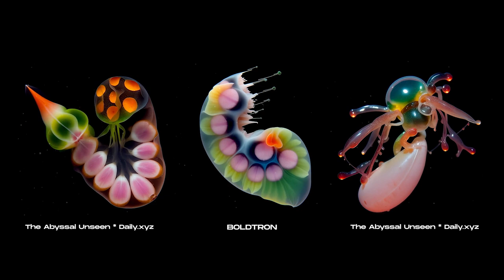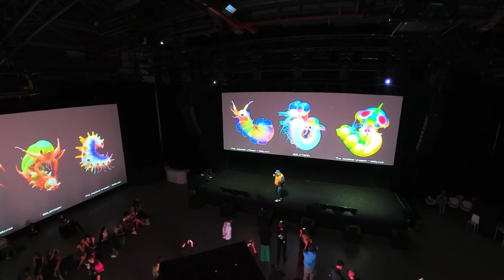NFC24: The Vault of Wonders: The Abyssal Unseen | Artist: Boldtron | Curated by Micol